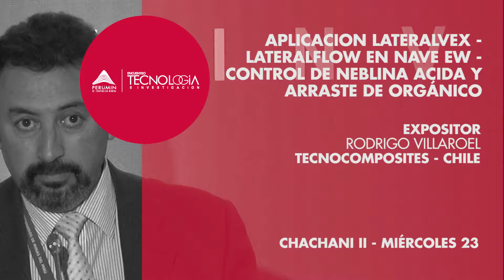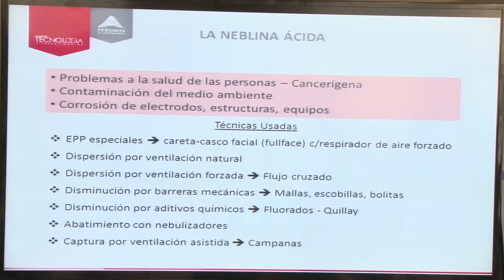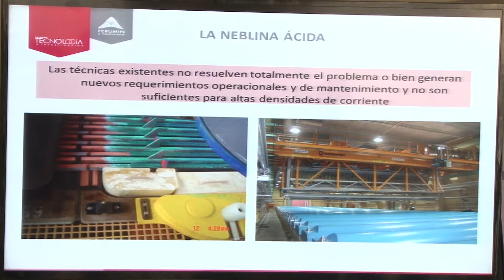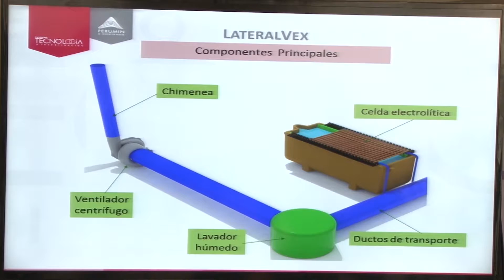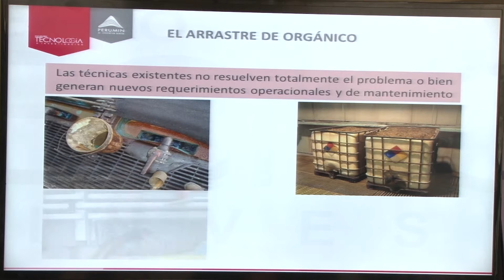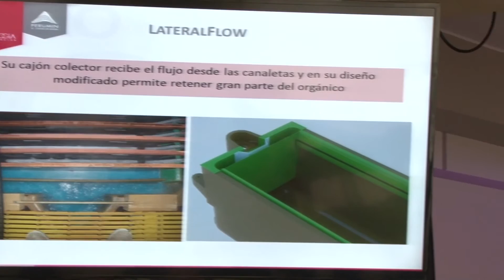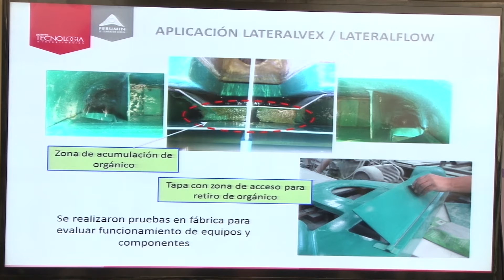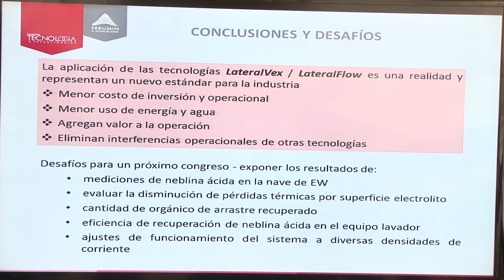RODRIGO VILLAROEL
Visita para conocer más novedades de PERUMIN - Convención Minera, el evento minero más importante del mundo.